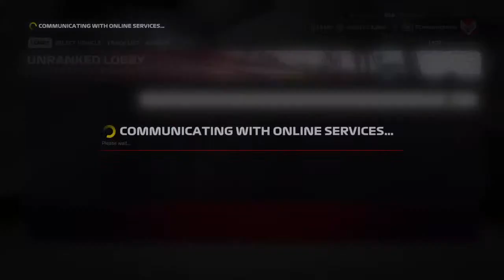Race Spec Esports Classic Car Series Round 1 A New Season Begins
F1 Content Creator

Important Video's Below

PS4 Controller

Share Factory